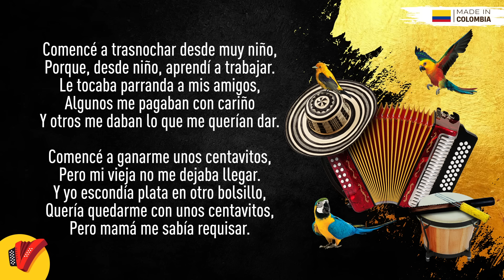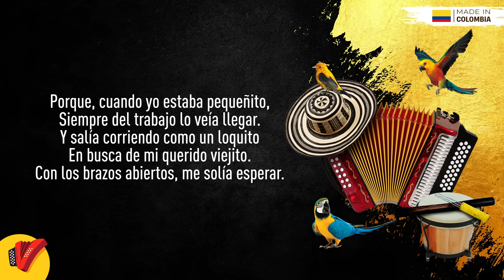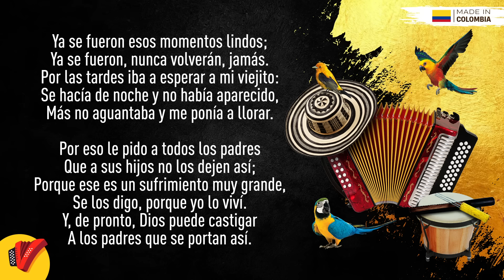Historia, Los Diablitos, Video Letra - Sentir Vallenato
No pares de disfrutar de Historia, un gran éxito de Los Diablitos.

Autor: Omar Geles Suárez

Letra:

Yo no pensé que mi vida iba a ser alegre,
Iba a ser feliz cuando comencé a vivirla
Mi padre querido se alejó de mí

Se marchó y me dejo solo junto con mi
Madre me tocó sufrir pasando miles
Trabajos pero nunca es tarde y ahora
Soy feliz

Y antes de irse mi buen padre compró un
Acordeón pa' que mi hermano algún día
Aprendiera a interpretarla, pero ya saben
Que  mi hermanito nunca aprendió y aprendí
Yo y creció el vallenato en mi alma

Comencé a trasnochar desde muy niño
Porque desde niño aprendí a trabajar
Le tocaba parranda a mis amigos algunos
Me pagaban con cariño y otros me daban
Lo que me querían dar

Comencé a ganarme unos centavitos pero
Mi vieja no me dejaba llegar y yo escondía
Plata en otro bolsillo quería quedarme con
Unos centavitos pero mamá me sabia requisar

Me daba rabia me dejaba limpio yo era muy
Niño y no podía pensar que mi viejita todos
Esos pesitos en la comida los iba a gastar
Pa' mí, pa' ella y pa' mis hermanitos cuando
Papá se quiso marchar

Mi padre no ha sido malo a pesar que un día
Solo me dejó no porque lo haya deseado es
Que así es la vida, así es el amor él se enamoró
De otra y dejó a mi madre, no lo culpo yo porque
Uno piensa una cosa y otra muy distinta siente
El corazón

Él no pensaba abandonar a sus hijos buenos
No le pasaba por la mente tener otro hogar
Pero a su alma le llegó y se quedó un amor
Nuevo y eso mataba mis sueños de volverme
A cargar

Porque cuando yo estaba pequeñito siempre
Del trabajo lo veía llegar y salía corriendo como
Un loquito en busca de mi querido viejito con
Los brazos abiertos me solía esperar

Ya se fueron esos momentos lindos ya se
Fueron nunca volverán jamás por las tardes
Iba a espera a mi viejito se hacía de noche
Y no había aparecido más no aguantaba y
Me ponía a llorar

Por eso le pido a todos los padres que a sus
Hijos no los dejen así porque ese es un
Sufrimiento muy grande se los digo porque
Yo lo viví y de pronto Dios puede castigar
A los padres que se portan así.